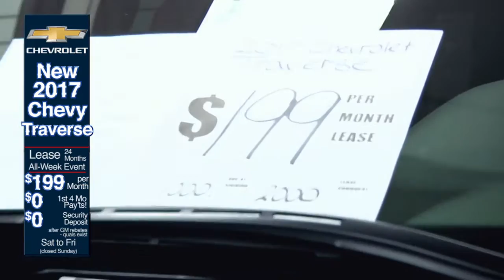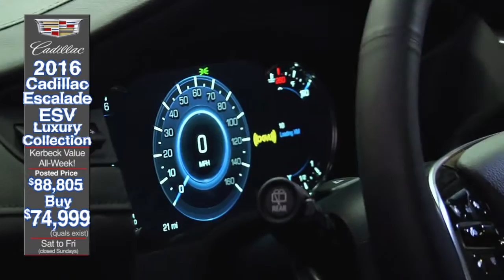The Kerbeck Show: 02/11/2017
The Kerbeck Show features Charlie Kerbeck ("the world's friendliest car dealer"), Lindsey Petrosh (Miss New Jersey 2012), along with Randy Baird, Sammy "the Teddy Bear," Terence "the Shy Guy," and Harry Boyer, as they divulge up-to-the-minute savings for their incredible inventory of Cadillacs, Corvettes, Chevrolets, Buicks, and GMCs. Please visit us at KerbeckAtlanticCity.com or by taking the Atlantic City Expressway to Exit 2 in Atlantic City, NJ. We can't wait to meet you!  Remember...Life isn't always fair but Kerbeck is.